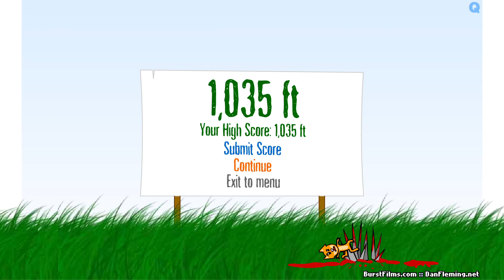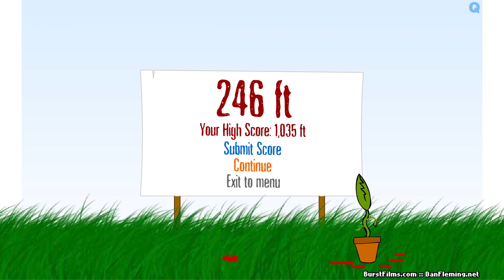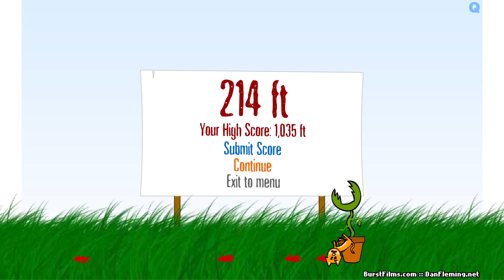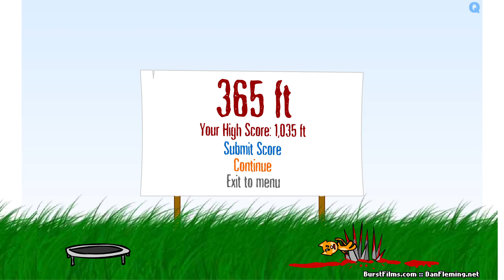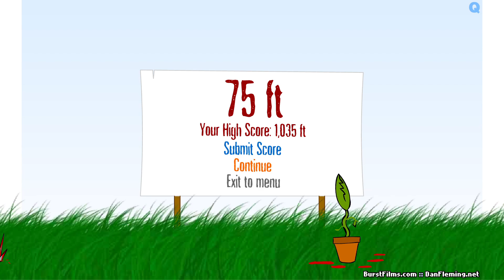Heavy Metal Gamer Plays: Kitten Cannon - Episode 1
Two let's play videos in 1 week? That doesn't happen often, but today I want to do a episode of Kitten Cannon. A very old browser game that I wasted plenty of time on. Hope you enjoy!